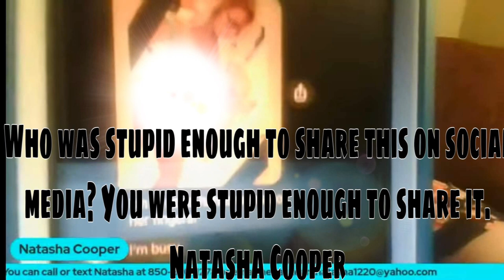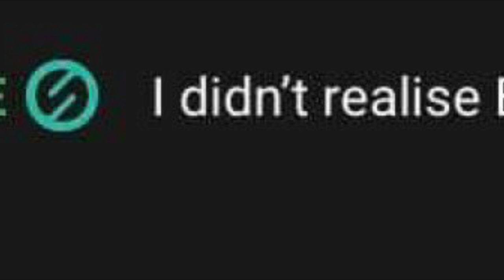True Crime With Natasha Cooper Supports Sex Offenders & Loves Sharing Nudes On Social Media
Natasha claimed that she has never seen or shared anyones nudes before. Especially not on social media. 🤣 ok.
Natasha enables and encourages predatory behavior of her fellow sex offender friends, Starla “Jax” Flores, and Dave “Seeking the truth with Dave”.
When a sex offender is making sexual comments on Natasha’s public live, she had the opportunity to stop right there and tell Seeking the truth with Dave how his comments/behaviors are inappropriate and to stop instantly. No, that seems to be too reasonable and too humane to do. Instead, she reads the comment out loud and hysterically laughs.

@Recline With Natasha